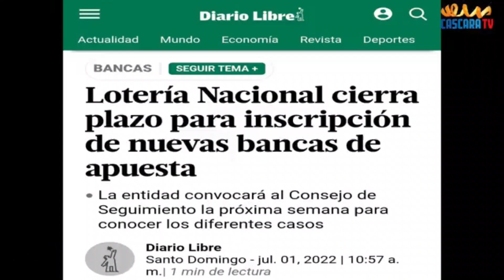DON KICO TABAR SIGUE TRABAJANDO DURO EN LA LOTERIA